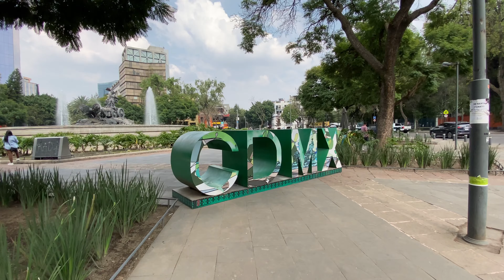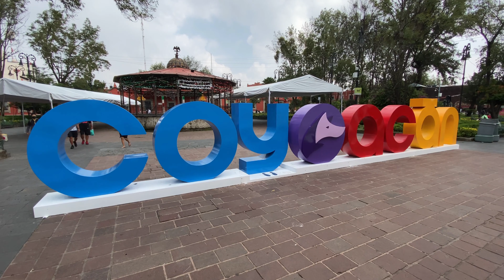CIDADE DO MÉXICO: O GUIA COMPLETO PARA O QUE FAZER EM UMA SEMANA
Bem-vindos ao nosso guia definitivo da Cidade do México. Nele, vamos mostrar o que fazer na cidade em uma semana! Se você está planejando uma viagem para à Cidade do México e quer experimentar o melhor que ela tem a oferecer, você veio ao lugar certo. Neste vídeo, eu vou compartilhar com você um itinerário completo que inclui as atrações mais populares e também lugares menos conhecidos que apenas os moradores locais conhecem.

Nosso itinerário começa explorando o centro histórico da cidade, onde você encontrará algumas das atrações mais famosas, como a Catedral Metropolitana e o Palácio Nacional. De lá, vamos levá-lo para passear por bairros encantadores, como Coyoacán e Roma, onde você pode experimentar a gastronomia local e conhecer a cultura mexicana.

Mas não é só isso! Também vou te mostrar o lado mais moderno da cidade, com opções de entretenimento, lojas e restaurantes. E para quem adora arte, vou mostrar os principais museus da Cidade do México, como o de Antropologia e o Museu Soumaya.

Com um roteiro completo e imagens de tirar o fôlego, este vídeo é perfeito para quem quer descobrir a Cidade do México em uma semana e experimentar tudo o que ela tem a oferecer. Então, se você quer se apaixonar pela cultura e beleza desta cidade, não deixe de assistir a este vídeo!

QUE TAL APOIAR O CANAL? ↯

PODCAST DO CANAL NA MALA
Spotify | Deezer | Apple Podcast | Google Podcast